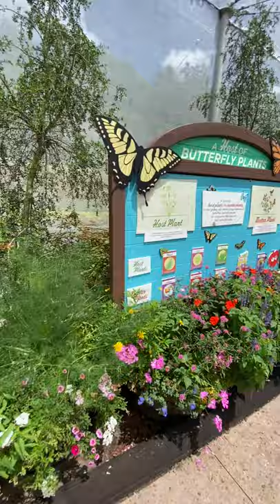Butterfly House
Disney Vacay Epcot 2021